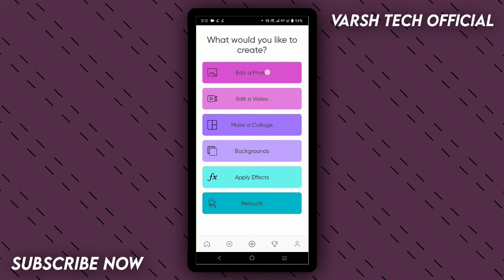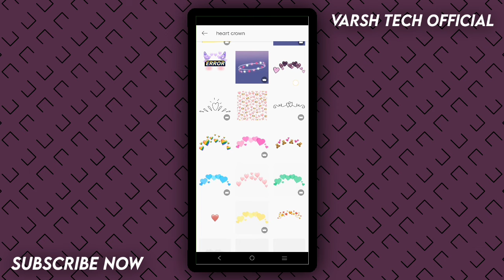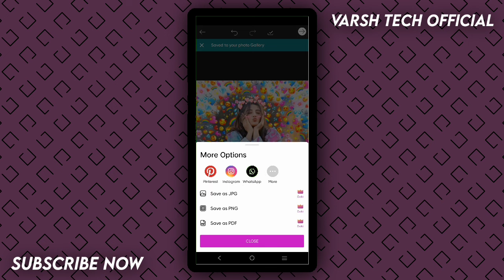How to make trending emoji behind the image editing tutorial Tamil || Varsh tech official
Varsh tech official
# Alightmotion tutorial
# Pixellab tutorial
# Trending

🔔 Varsh tech official🔔

Hi guys!! Happy to see you again with new tutorial First of all Follow our steps to make this edit. So, All of you guys watch video still end.

If you really like this video then.